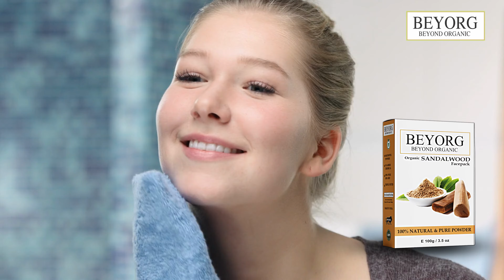BEYORG Sandalwood Powder: The Natural Beauty Secret You Need to Know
heartwood of the Indian Sandalwood tree. Known for its rich, earthy aroma and a range of health benefits, this powder has been used for centuries in traditional medicine and beauty practices.

Sandalwood powder is an excellent skin and hair care ingredient due to its anti-inflammatory and anti-bacterial properties. It can help to soothe irritated skin, reduce acne, and even out skin tone. It also promotes hair growth, strengthens hair roots, and prevents dandruff.

In this video, we'll explore the benefits of using BEYORG Sandalwood Powder in your beauty routine. From face masks to hair treatments, we'll show you how to incorporate sandalwood powder into your daily routine to achieve healthier, more radiant skin and hair.

Whether you have dry, oily, or sensitive skin, sandalwood powder is a gentle and effective way to improve the health and appearance of your skin and hair. So, join us and discover the natural beauty secret of BEYORG Sandalwood Powder!